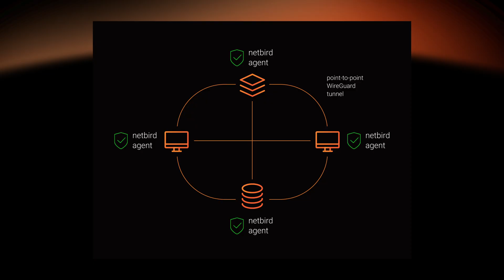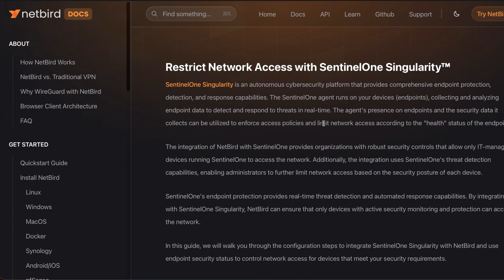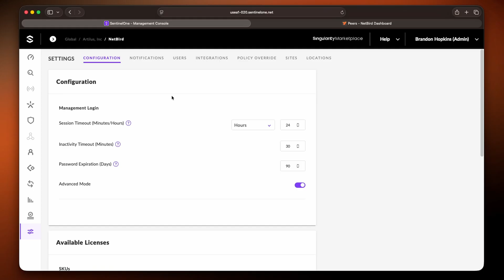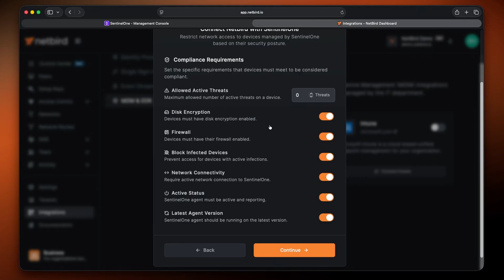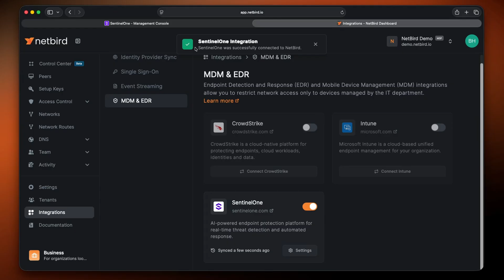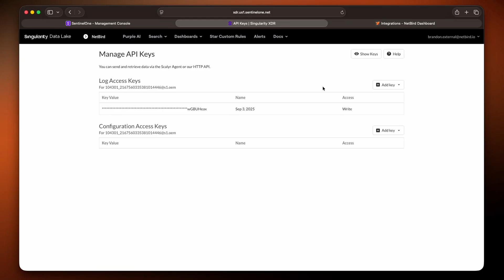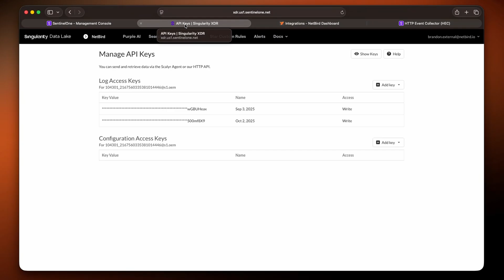NetBird + SentinelOne: Ultimate Zero Trust Networking Setup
Integrate NetBird with SentinelOne Singularity to enforce Zero Trust network access and centralize security monitoring. This tutorial covers restricting network access based on endpoint health and streaming network activity to SentinelOne Data Lake.

⏱️ Timestamps:
00:00 - What is NetBird?
00:40 - What is SentinelOne?
01:56 - Restrict Network Access
04:32 - Stream Network Activity

Part 1: Network Access Control
Set up endpoint-based access policies that only allow IT-managed devices with active SentinelOne agents to connect to your network. We'll configure compliance criteria including threat detection thresholds, disk encryption requirements, firewall status, agent health checks, and version enforcement. Devices that don't meet your security requirements are automatically blocked from network access.

Part 2: Activity Streaming to Data Lake
Stream NetBird network connectivity events directly to SentinelOne Singularity Data Lake using HTTP Event Collector. This enables you to correlate network activity with endpoint security data for comprehensive threat detection, investigation, and compliance reporting. Perfect for security teams implementing Zero Trust architecture and centralizing their security telemetry.